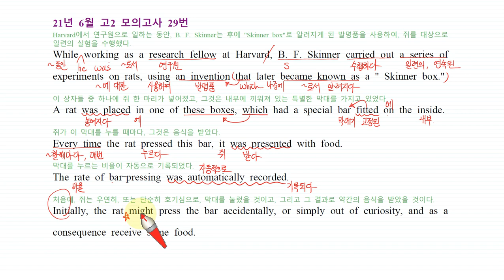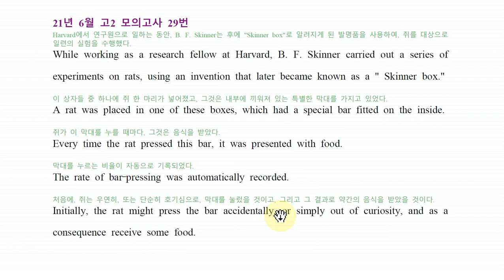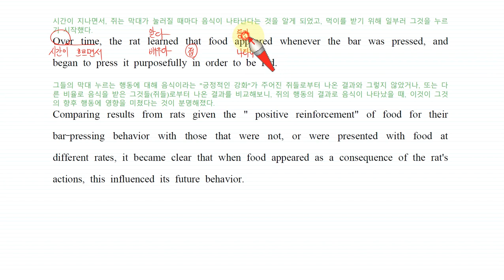H 고2 모의고사 21년 6월 29번 손글씨 강의